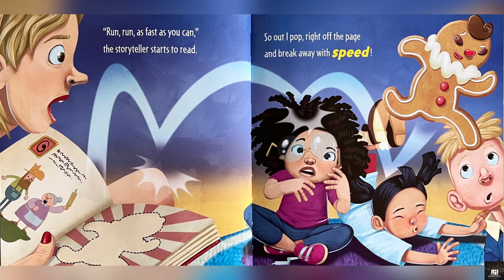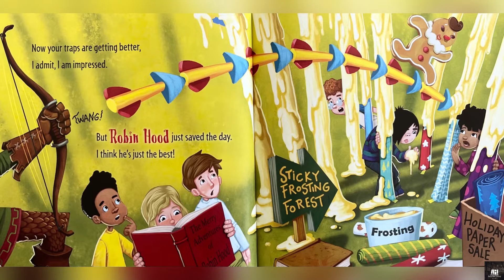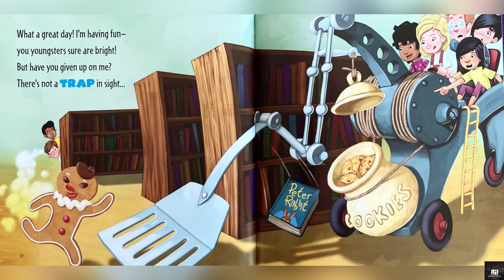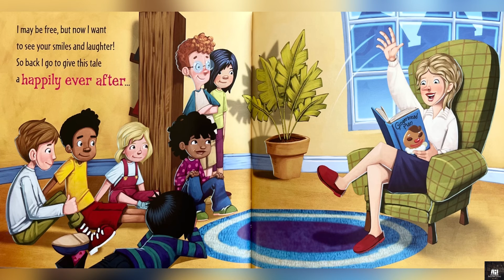How to Catch a Gingerbread Man by Adam Wallace ( Read Aloud for Children ) Storytime by Ilona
How to Catch a Gingerbread Man
By Adam Wallace and Andy Elkerton